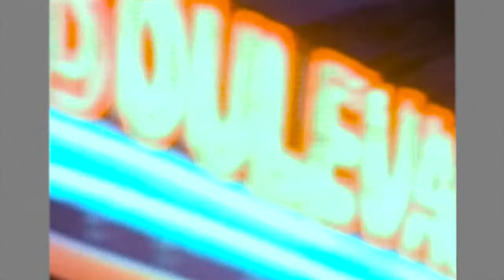Jon Secada - Just Another Day (12'' Version)